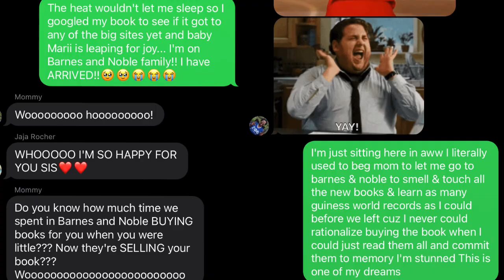Solo Travel Tips for Black Girls with Love (ft. Smoke Sesh)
Thinking of traveling solo Lovely? Let’s talk tips to stay safe and thrive while flying solo

Stream my new project, Lovely Truths and Metaphorical Violence: The Audio Pt.1

Door Stopper Alarm

Door Lock Attachments

Two Way Mirror Test

How To Check for Cameras